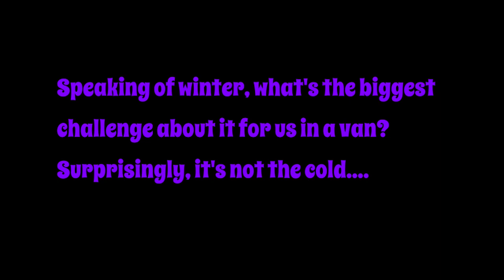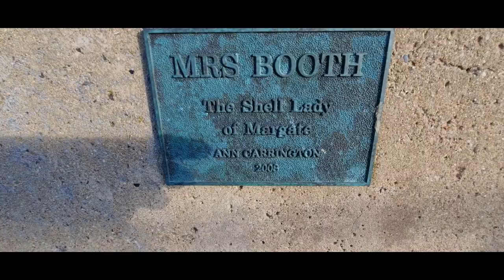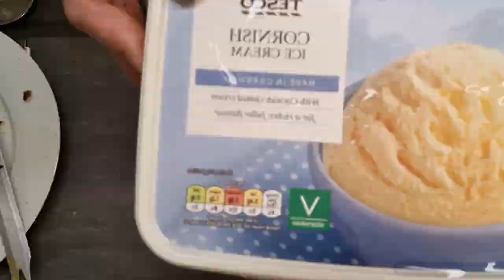VANLIFE Winter Challenges - Adventures from Cornwall to Margate!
In this video we continue our journey as we adjust to vanlife in the UK as the colder months approach, dealing with the problems it throws up whilst trying to adventure around the country at the same time, enjoying some beautiful locations that we were lucky to have all to ourselves - one of the definite benefits of travelling in winter! We also face a few technical issues and realise we're not fully prepared for every outcome! Christmas then leads us back to family as we look ahead to our next adventure...

As with our last video it's a bit of a mish mash but hopefully you get the gist! We're still catching up on old footage and we hope to bring you (and ourselves!) bang up to date soon before we start a BIG adventure in a couple of months which we plan to document all the way!

Post video thoughts: the mushroom footage is a bit lame, sorry about that! But it conveniently linked that section together. Sort of. There's a few other choppy editing bits too and still working on getting the microphone right, but we'll do it in the end! Probably...

Youtube can be a lot of fun and we try not to take it *too* seriously as it's important we still enjoy what we're doing...nonetheless, we do want to be more consistent with our video uploads so we'll be working towards that as best we can.

Dan and Stephen
aka - Come Along Dear!